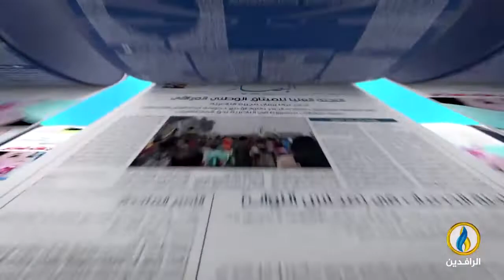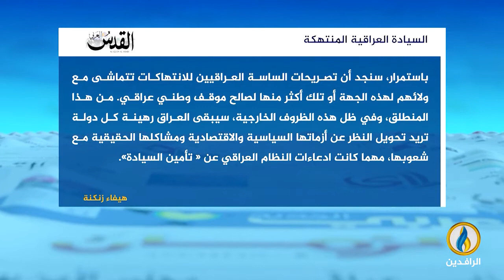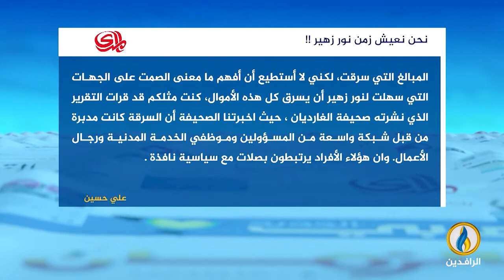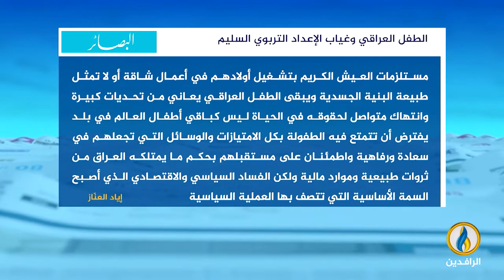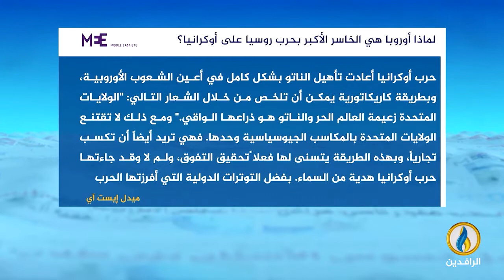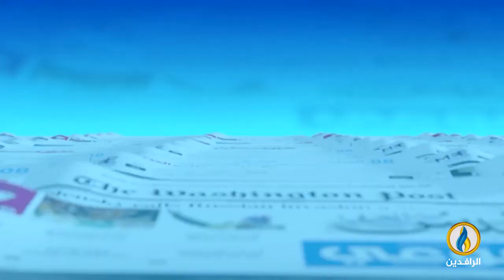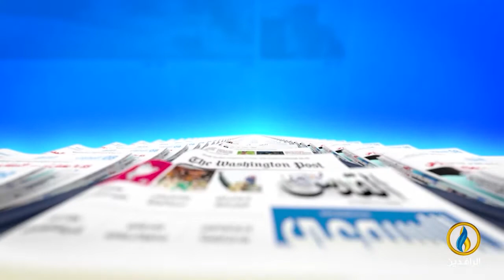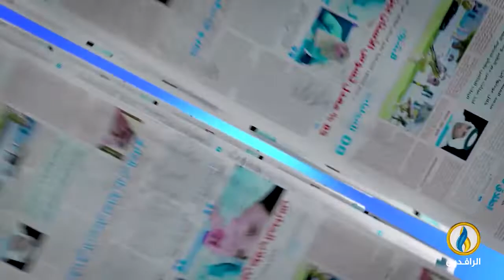صدى_الأقلام | 30 - 11 - 2022